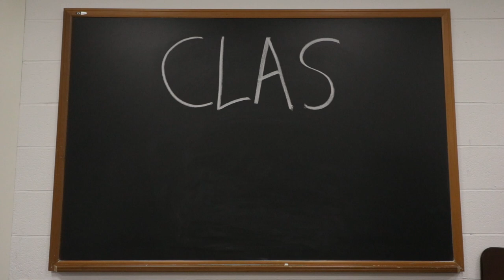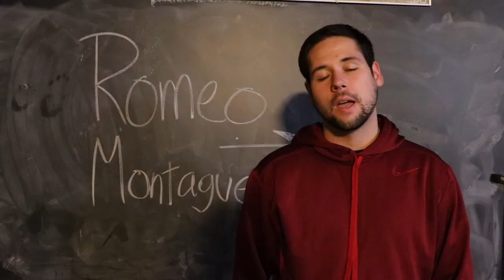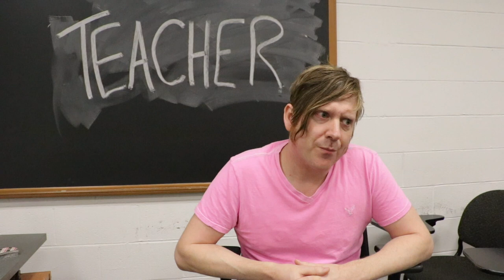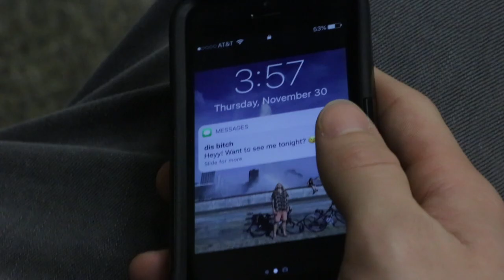"Class Act"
Written & Directed By Colin Coyle